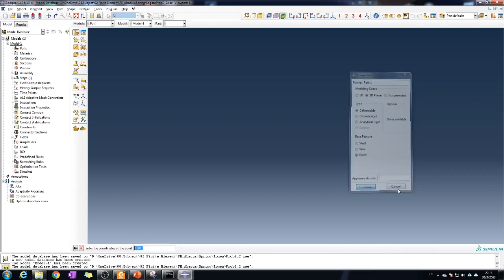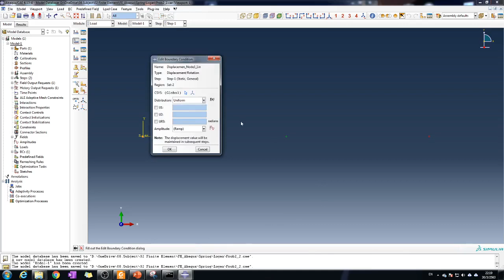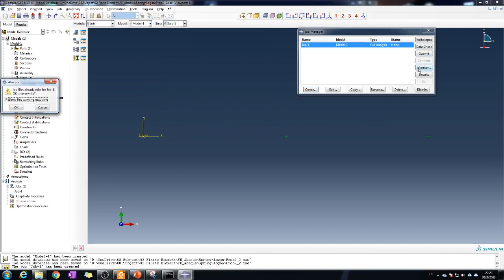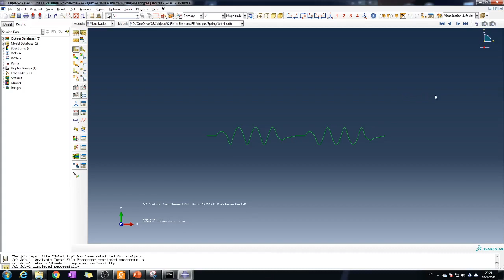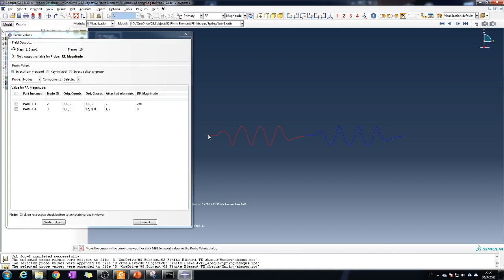Basic Spring Element by Abaqus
Finite Element Model for Basic Spring Element by ABAQUS